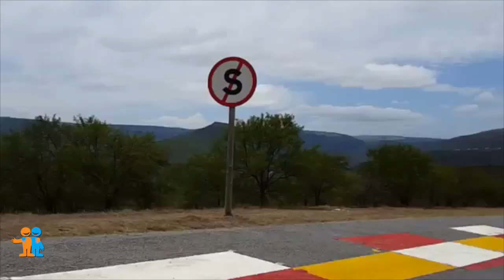Dan McCarenko: An Ukrainian traveling the world on motorcycles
Kiev, Ukraine
Dan is a great friend from Ukraine, and a very experienced biker. He has been traveling the world and in this podcast he shares some of his great travel stories and wisdom.